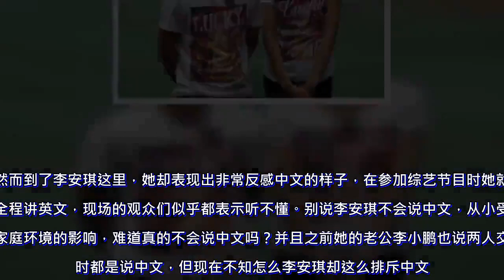她是美籍华人，赚着中国人的钱，却假装不会说中文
娱乐圈中，很多人都是在国外长大的，但他们身上却始终流淌着中国人的血，也就是我们所说的美国华裔。有些人从小接受良好的中国式教育，所以中文外文都很精通，但有的华裔明星却不愿意说中文，同时还赚着中国人的钱，真是让人感到崇洋媚外。例如李小鹏的妻子李安琪，李安琪与李小鹏是在美国认识的，并且也在美国结婚的。李安琪的父母是中国的体操运动员，虽然生活在美国，但他们家庭的交流都是说中国话，并且让李安琪接受的也是中国式传统教育。然而到了李安琪这里，她却表现出非常反感中文的样子，在参加综艺节目时她就是全程讲英文，现场的观众们似乎都表示听不懂。别说李安琪不会说中文，从小受到家庭环境的影响，难道真的不会说中文吗？并且之前她的老公李小鹏也说两人交往时都是说中文，但现在不知怎么李安琪却这么排斥中文。不仅如此，在李安琪的品牌代言上，宣传文字全是英文，网友们对此也是非常的不满。经过大家的吐槽后，李安琪便把自己代言的英文字幕改成了中文，但大家对此并不买账，觉得她只是多此一举。虽说从小在国外长大，但她本就是一个中国人，流淌的也是中国的血液，为什么还要装作不会说中文的样子呢？难道她是觉得自己真的就是一个美国人了吗？对于李安琪的这种做法，你是怎么看待的呢？。